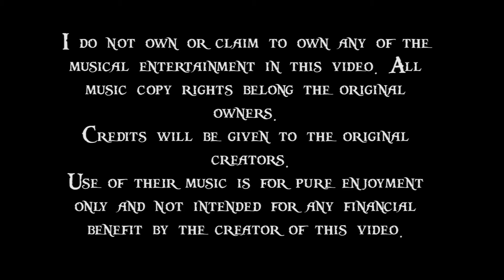Minions Engines riddin durrty.wmv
Ty n I mobbin around in our em1s. Heading along side of Hill Air Force Base in Layton. Oh yeah.. Engines By Minions Engines.